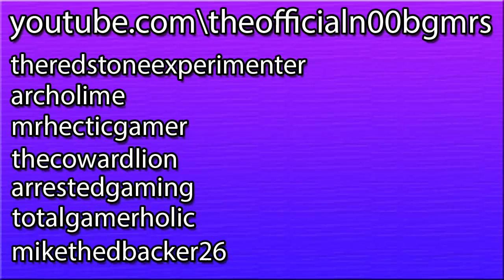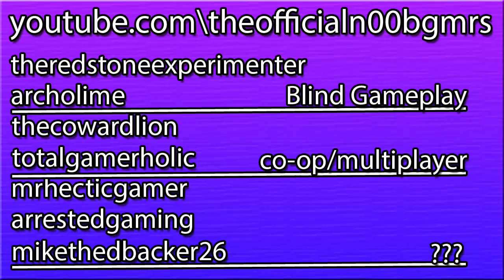theofficialn00bgmrs Introduction!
Welcome, to our channel theofficialn00bgmrs.
this video explains what our plans are for the channel,
so we hope you can join us in the fun,
and we hope to see you soon in the comment :)